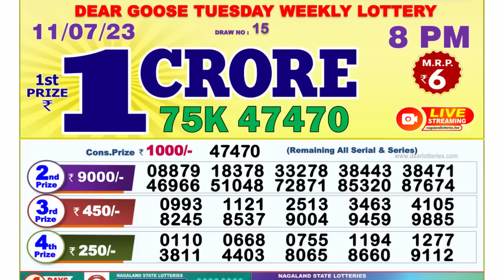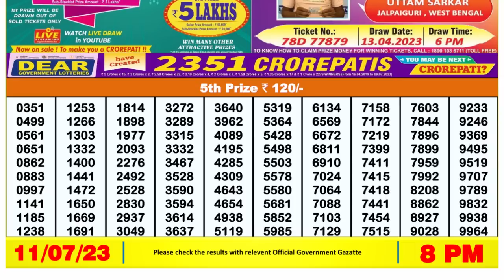🔴Dear Lottery Sambad Live 8pm today 11.07.23 Nagaland State Lottery Result